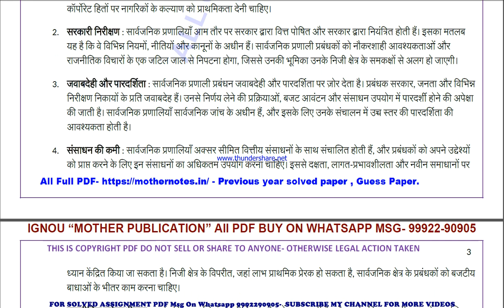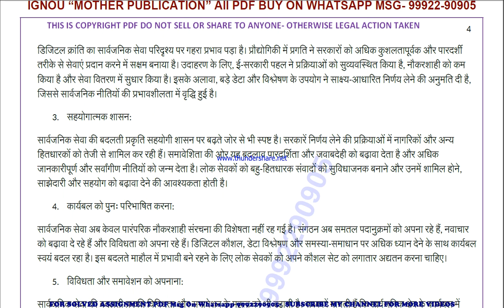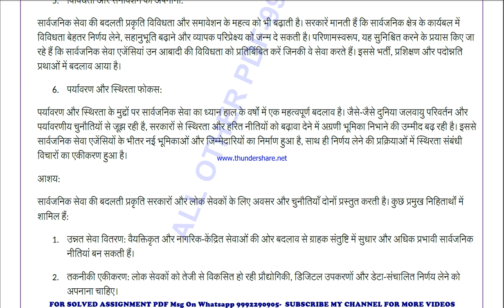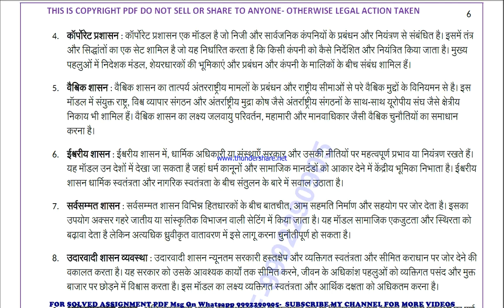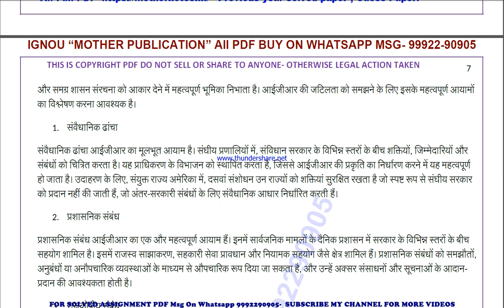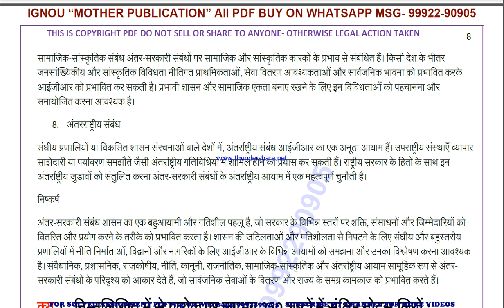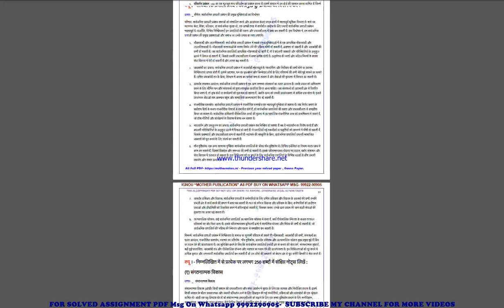mpa 13 previous year solve paper | mpa 13 important questions | mpa 13 study material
mpa 13 previous year question paper,
mpa 13 important questions,
mpa 13 important questions 2024,
mpa 13 sample paper,
mpa 13 study material
mpa 13 sample paper 2024,
mpa 13 guess paper,
mpa 13 guess paper 2024,
mpa 13 previous year question paper in hindi,
mpa 13 important questions in hindi,
mpa 13 important questions 2024 in hindi,
mpa 13 sample paper in hindi,
mpa 13 sample paper 2024 in hindi,
mpa 13 guess paper in hindi,
mpa 13 guess paper 2024 in hindi,

mpa 013 previous year question paper,
mpa 013 important questions,
mpa 013 important questions 2024,
mpa 013 sample paper,
mpa 013 sample paper 2024,
mpa 013 guess paper,
mpa 013 guess paper 2024,

guess paper,
ignou guidance,
ignou assignment,
ignou books,